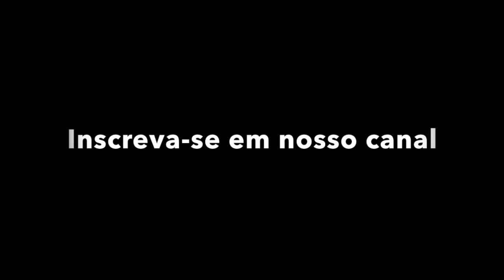Carlton Coffie & The Natural Elements - Musical Revolution + Version (Cosmonamic 7")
Carlton Coffie & The Natural Elements - Musical Revolution + Version

Selo: Cosmonamic
Ano: 1975
País: Estados Unidos
Produção: H. Francis (não creditado)